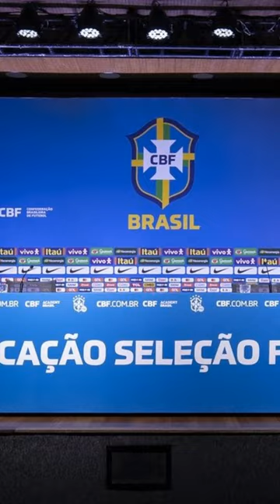SAIU A LISTA: Confira a convocação da Seleção Brasileira para a Copa do Mundo Feminina de 2023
Saiu a convocação da seleção brasileira para a Copa do Mundo Feminina 2023 que começa no próximo dia 20.
A técnica Pia Sundhage escolheu as suas jogadoras para lutar pelo primeiro título da Copa do Mundo.